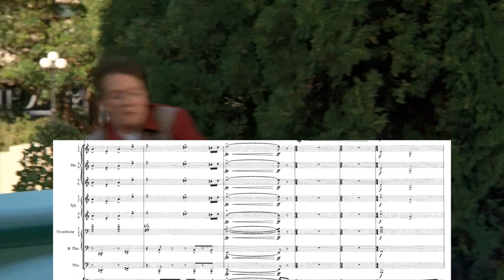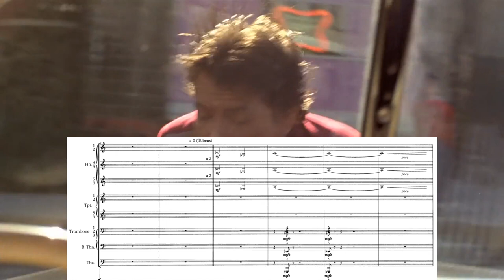Back To The Future: "Skateboard Chase" with brass sheet music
Back To The Future: "Skateboard Chase"
Composer: Alan Silvestri